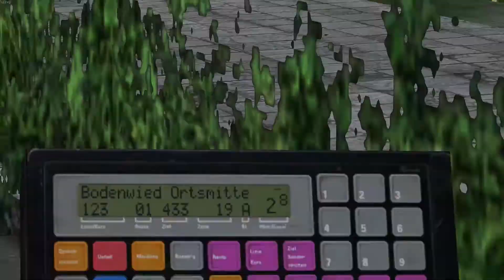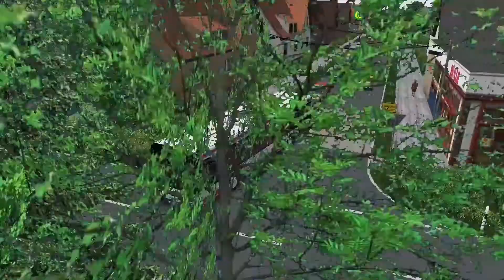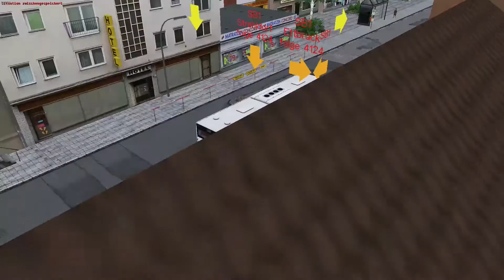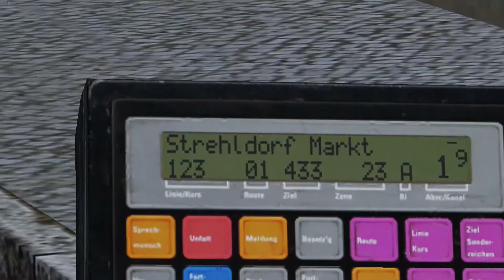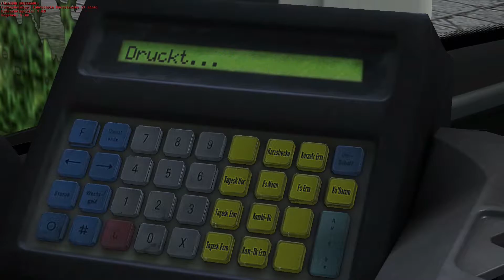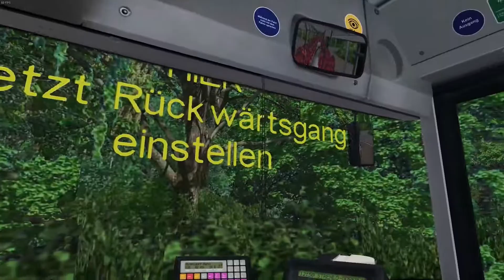Let's Play Omsi 2 #217 ◄ Einparken kann ich....nicht ► Ettbruck Linie 4123 | Full-HD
Omsi by M&R Software

TeamSpeak Server hosted by Nitrado